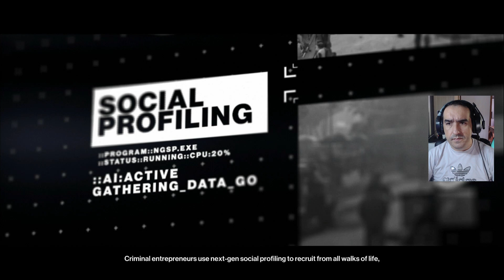HITMAN World of Assassination PS4 / PS5 - Gameplay do novo modo Freelancer "Roguelike"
HITMAN World of Assassination PS4 / PS5
Gameplay do novo modo Freelancer "Roguelike"
Chave recebida gratuitamente*